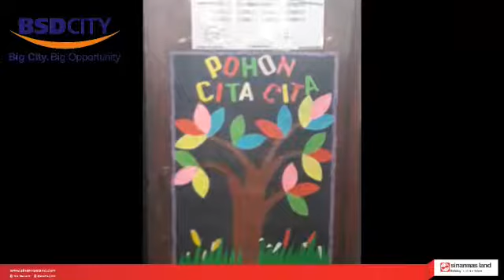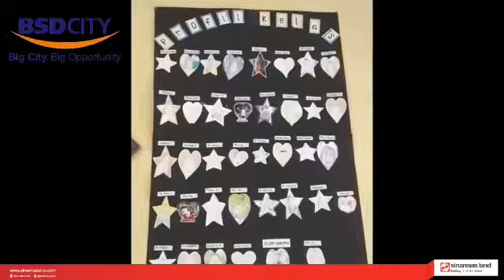Kunjungan GSM CSR Sinarmas Land - SDN Kayu Agung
Pada kunjungan kali ini Tim CSR Sinar Mas Land mengunjungi Sdn Kayu Agung